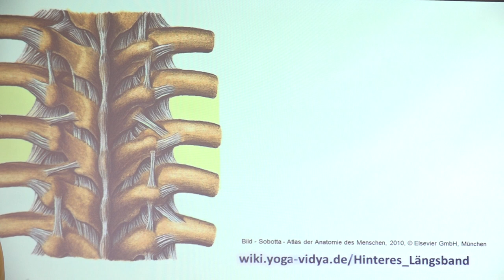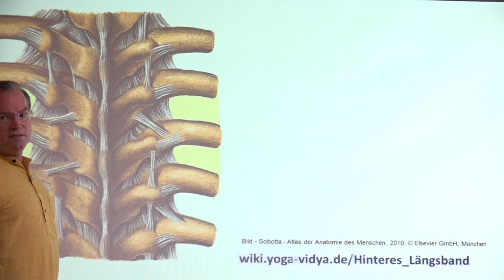Hinteres Längsband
Sukadevs erklärt dir in diesem Vortrag genaues zum hinteren Längsband.

Bist du schon Yogalehrer und willst mehr über die Anatomie erfahren?